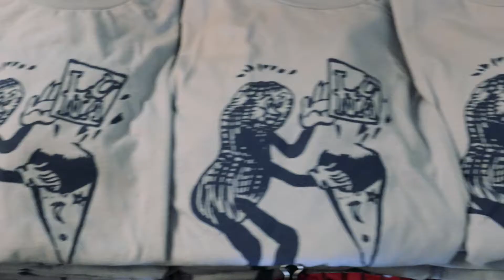Thunder Dreamer - You Know Me (Live @ LUNA for Record Store Day)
Thunder Dreamer  - "You Know Me"
Live at LUNA music, Indianapolis, IN
Recorded on Record Store Day, 22 April 2017

filmed by Doug Fellegy / Sheridan Gibson
edited by Doug Fellegy
recorded and mixed by Jeff DuPont and DMA